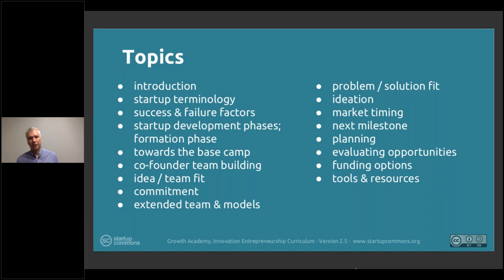2. Formation: 2.1 Introduction